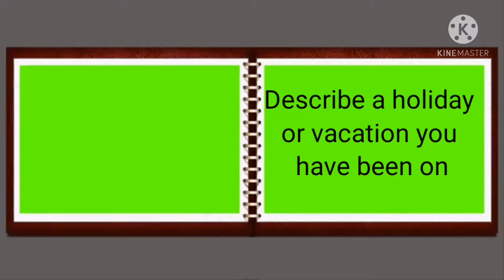Ielts speaking questions